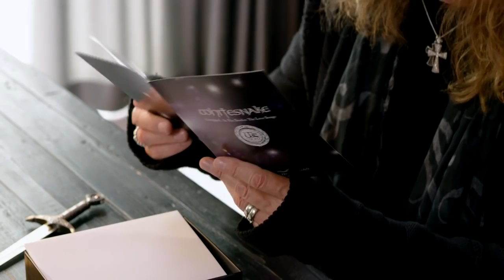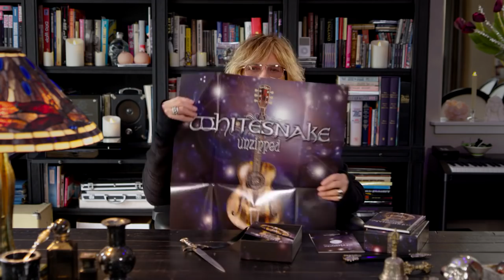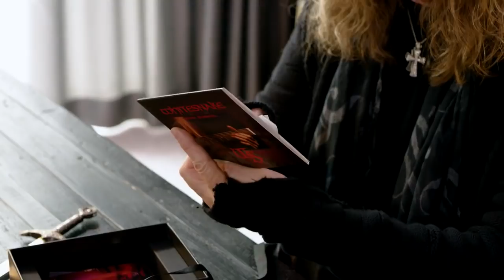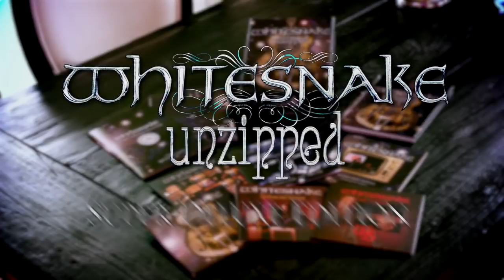David Coverdale - Unzipped - Acoustic Adventures Unboxing (2018)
David Coverdale unboxing the new compilation UNZIPPED - ACOUSTIC ADVENTURES